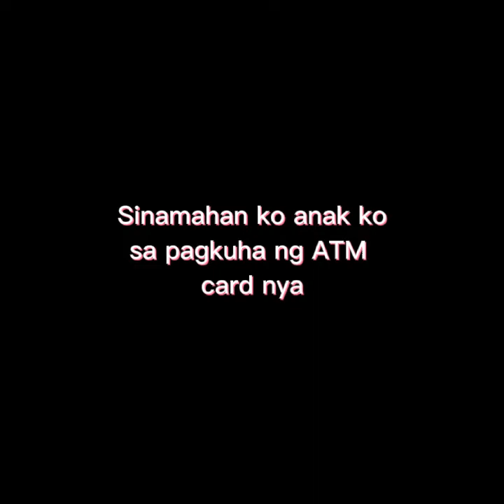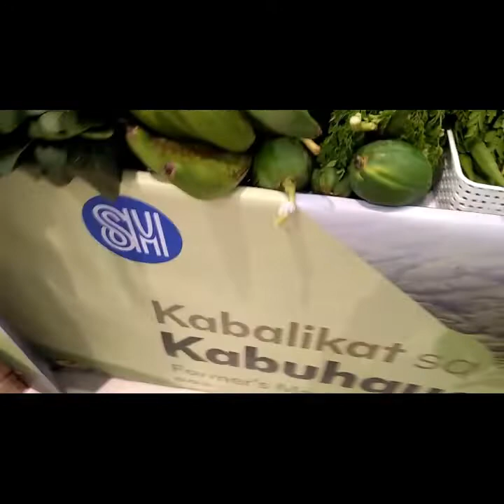Pasyal sa SM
For content purposes only, we went to SM just to claim her ATM card and while waiting for withdrawal of her salary,,we just walk around inside the Mall.Thank you for watching, and GOD BLESS!